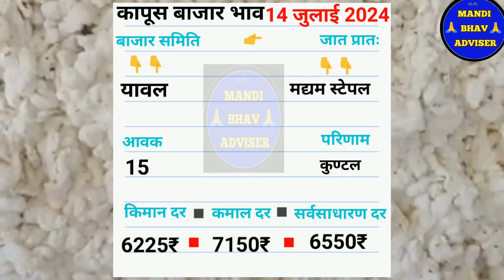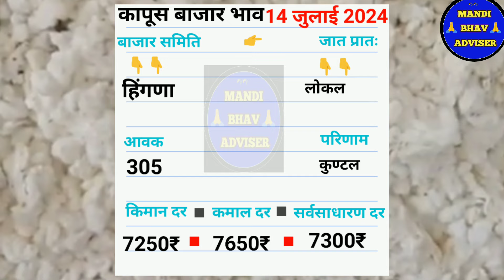आजचे कापूस बाजार भाव दिनांक 14 जुलाई 2024 || kapus bhav today || महाराष्ट्रतिल कापूस भाव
मानवत कापूस भाव आजचे | आजचे कापूस बाजार भाव |kapus bajar bhav today